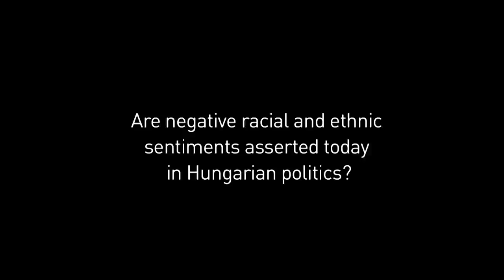CEU On Point with Maria M. Kovács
In this episode of On Point, director of Nationalism Studies, Maria M. Kovács, addresses how Hungarian anti-Semitic policies of the past set dangerous precedents that live on today in the form of personal bias and exclusion in politics.